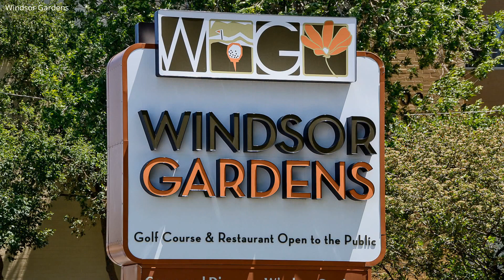9335 E. Center Ave 3C, Denver CO 80247, USA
9335 E. Center Ave 3C, Denver CO 80247, USA